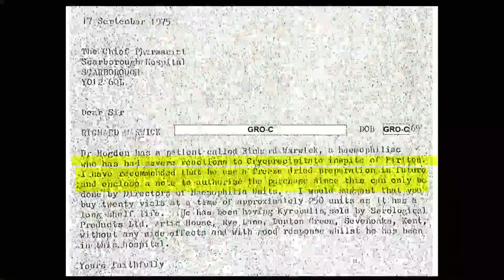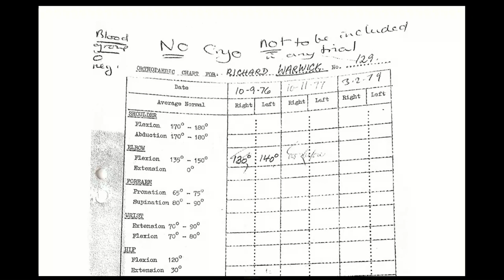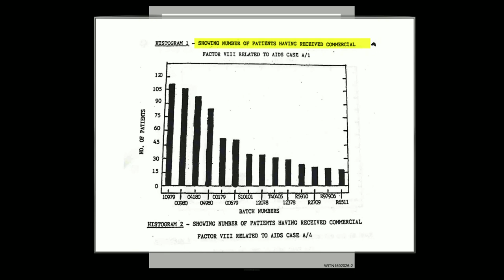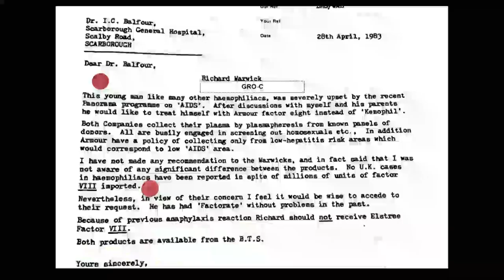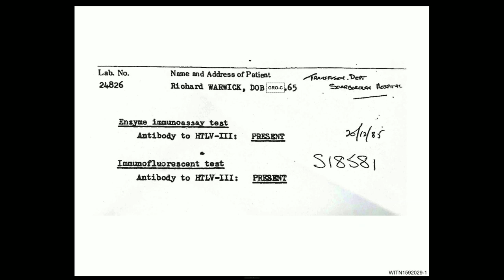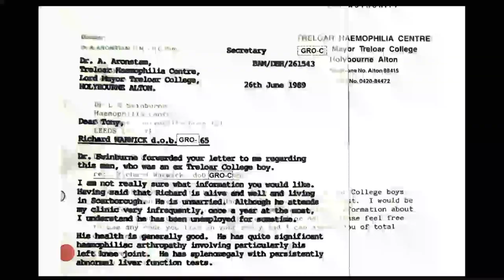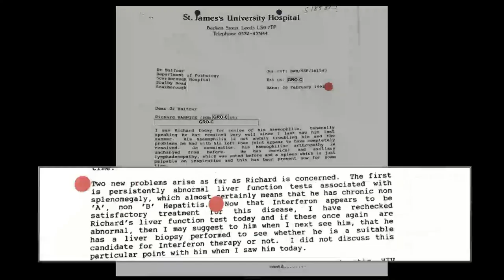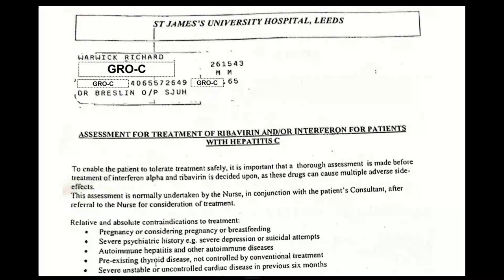20/06/19 - Richard Warwick - Witness